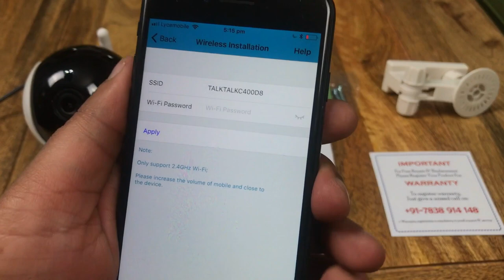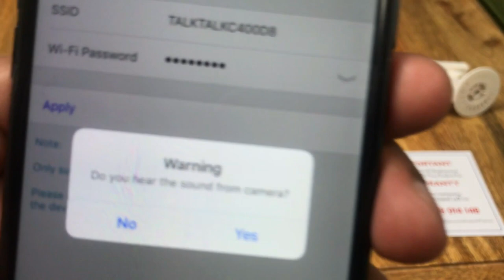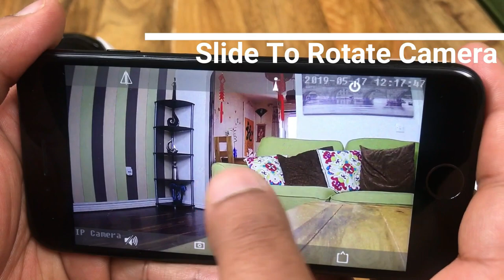How to install Th661 Camera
D3D 1080 P Wireless HD IP WiFi CCTV Indoor Security Camera (Support Upto 128 GB SD Card) (White Color) Model: TH661

1. NO NEED OF DVR or HARD DISK. Just plug the camera with power supply and monitor the live view on your mobile phone & PC. All videos and images are saved in SD card

2. WORLD'S NO.1 IP CAMERA WITH SALES & SERVICE CENTER IN INDIA

3. CLOUD RECORDING: Keep recordings safe on FTP server even if camera is stolen / broken

4. IR NIGHT VISION: HD night vision with inbuilt IR lens. MOTION DETECTION: Will send alerts whenever any motion is detected

5. World's No.1 in Security System with 1 Year camera warranty (with 3 months Adapter Warranty) and dedicated customer support Centre in India. Working time: (10:00am-6:00pm) Mon-Sat